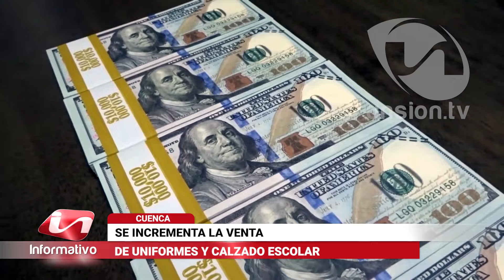Se incrementa la venta de uniformes y calzado escolar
La venta de uniformes y calzado escolar se incrementa en Cuenca, según los comerciantes los precios se mantienen con respecto al año pasado, esto a pesar del incremento del IVA al 15 %.